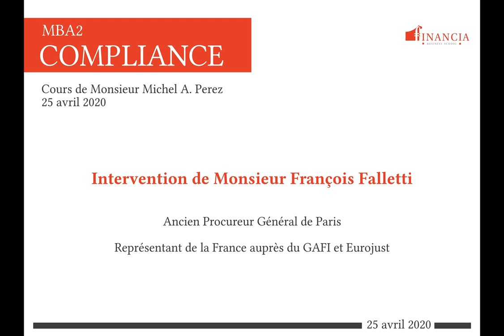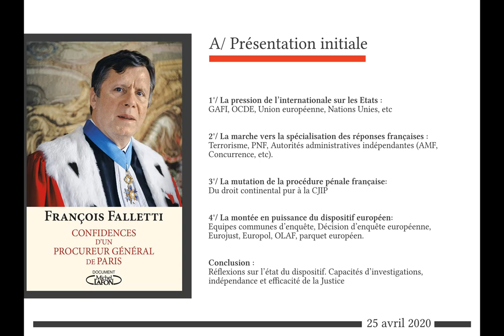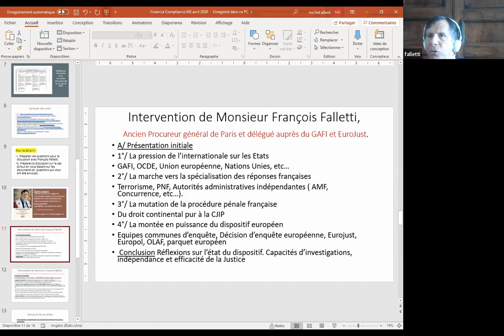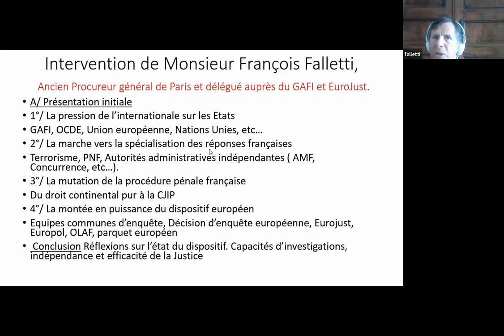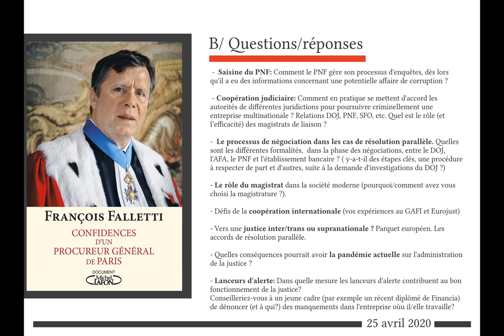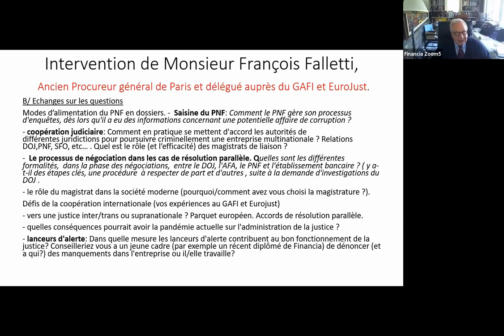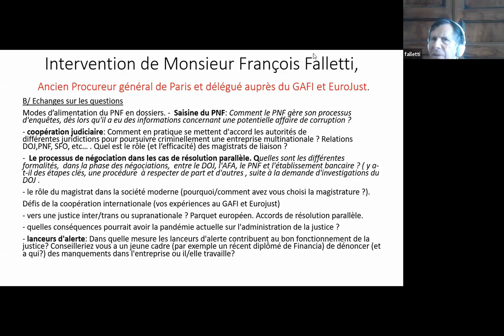Cours du 25 avril 2020 - MBA2 Compliance (Perez-Falletti)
Avec François Falletti, ancien procureur général de Paris et délégué de la France auprès d’Eurojust et du Gafi.